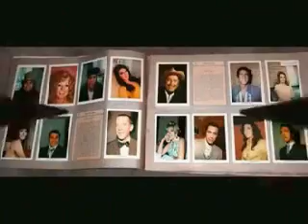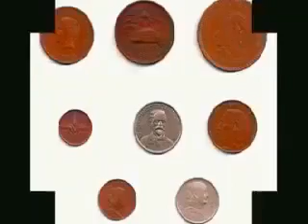Viejos Tiempos ...?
Video de Raquel Duran